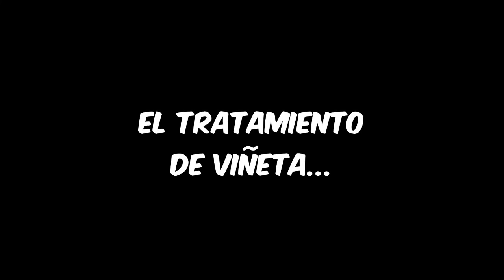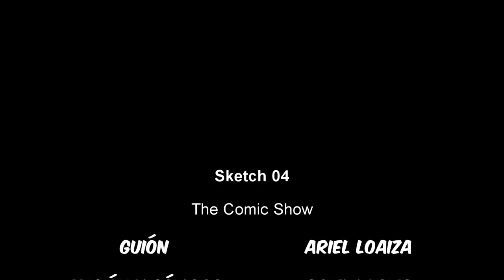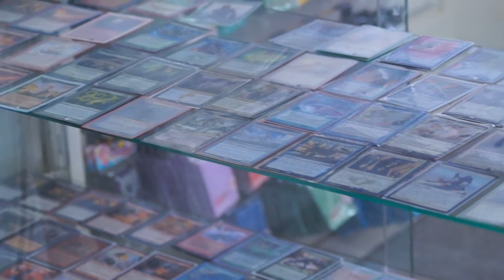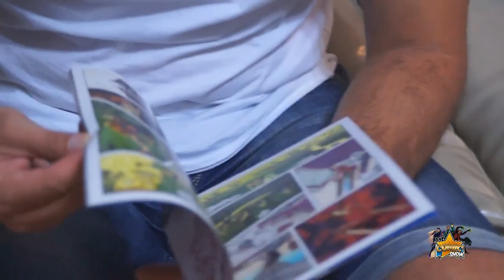The Comic Show 3° Temporada Programa 03 Tema Dobles en los cómics.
Programa dedicado a las copias de personajes en los cómics.